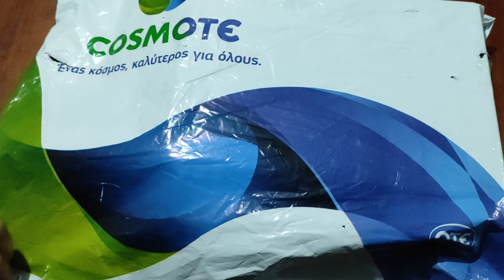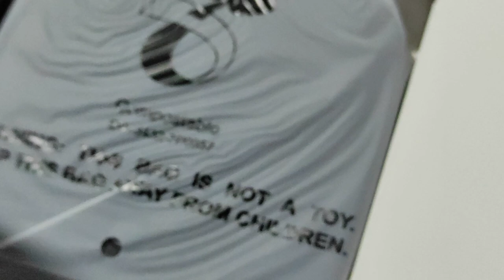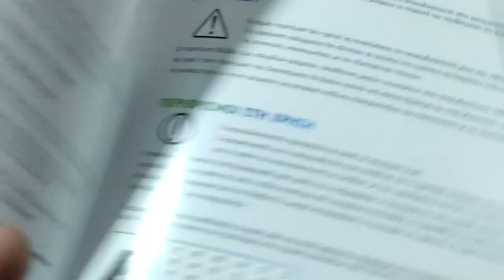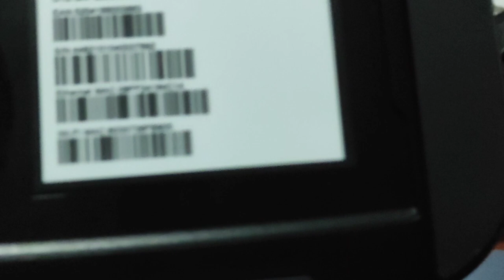Unboxing video Cosmote Cinema Pack